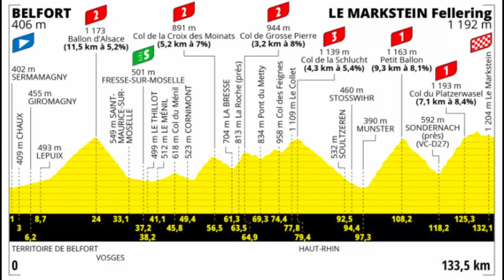Tour de France 22 07 2023 Virage Pinot